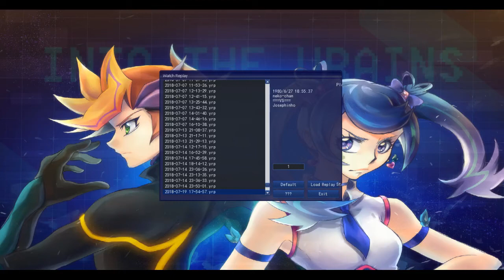Aliens vs Dinosaurs duel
Trying out upgraded Alien deck. Of course it can't be vs something easy.